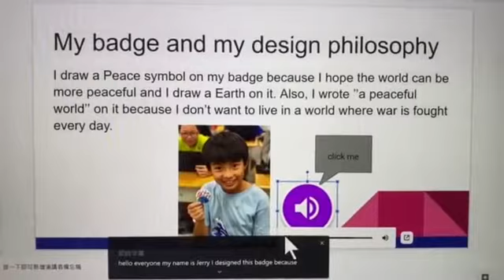🤩Jerry’s Design for Change!